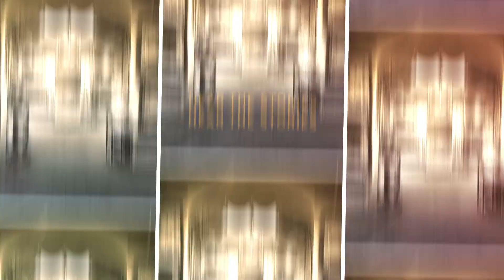Walker Methodist 75th Anniversary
Celebrating 75 years of Walker Methodist...